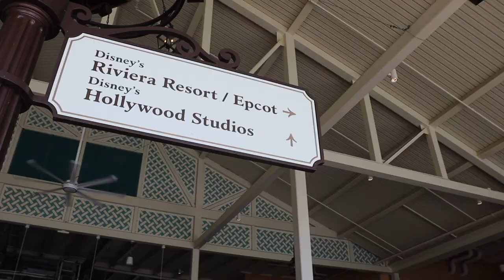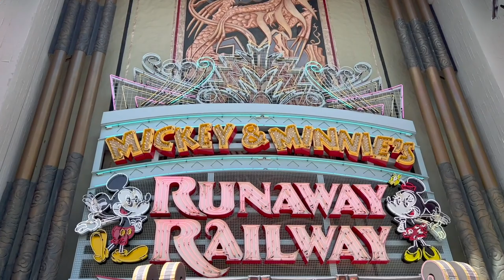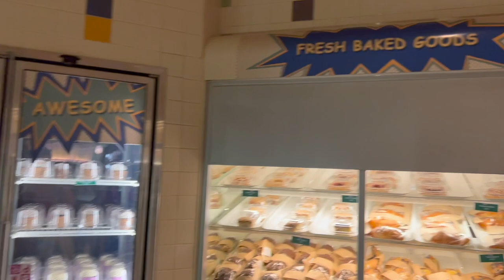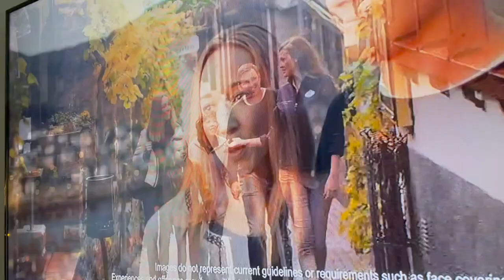He's Finally Tall Enough to Ride Alien Swirling Saucers! | Hollywood Studios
It's the perfect day for Hollywood Studios! We take the skyliner over and are greeted by a giant Baymax. So cool! After some Joffrey's breakfast we head to Toy Story Land. It's a dream come true to ride Alien Swirling Saucers with Jamesie. Next up? Mickey and Minnie's Runaway Railway and Frozen Sing Along. Megan and Katie meet up with us and we eat at Backlot Express before strolling over to Crescent Lake. We end our day with a feast in our resort room! It really feels so good to be home.